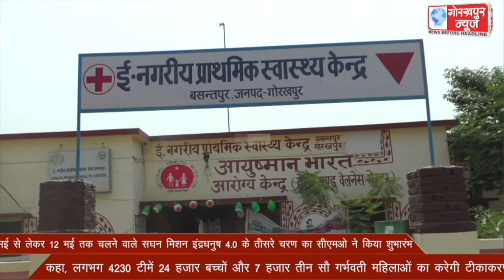2 मई से लेकर 12 मई तक चलने वाले सघन मिशन इंद्रधनुष 4.0 के तीसरे चरण का सीएमओ ने किया शुभारंभ,कहा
2 मई से लेकर 12 मई तक चलने वाले सघन मिशन इंद्रधनुष 4.0 के तीसरे चरण का सीएमओ ने किया शुभारंभ,कहा, लगभग 4230 टीमें 24 हजार बच्चों और 7 हजार तीन सौ गर्भवती महिलाओं का करेगी टीकाकरण